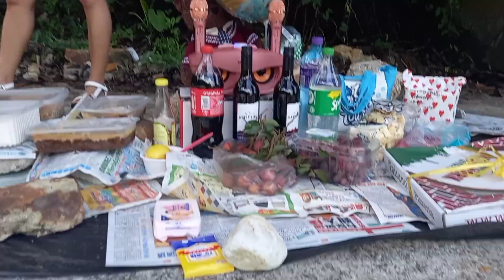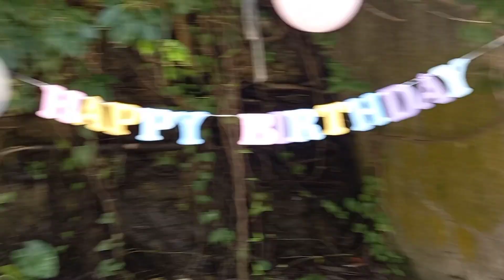Napahagulhol sya sa iyak sa aming surprise/Ganito din ba kayo pag sinurprise?Birthday surprise Part1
We surprise our friend to her birthday and the result will make you cry.

surprise birthday
friends love
vels channel28
turle cove